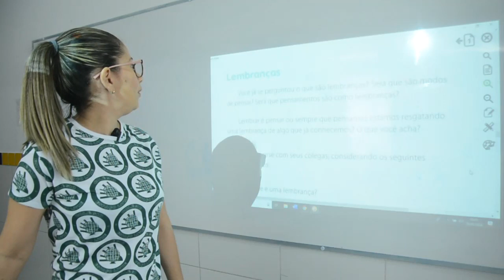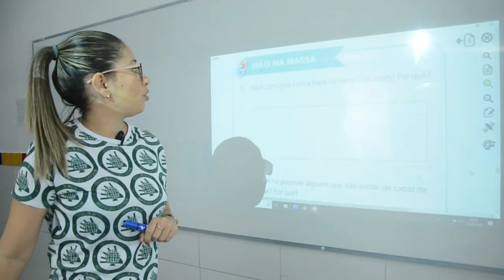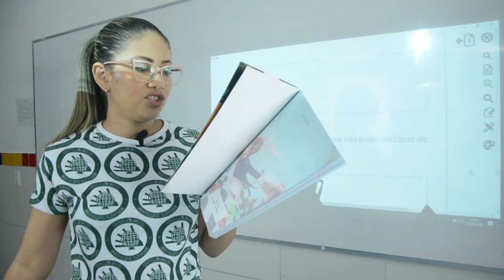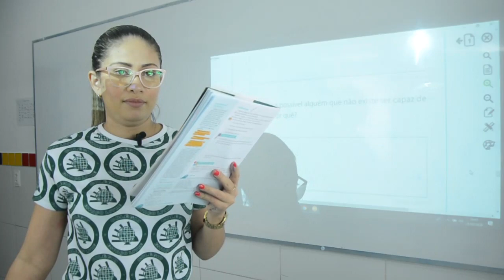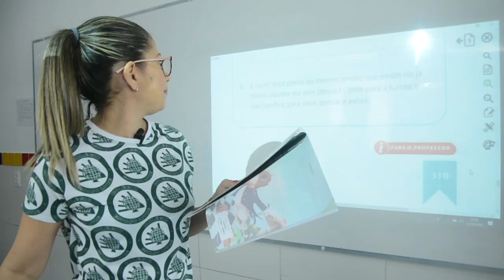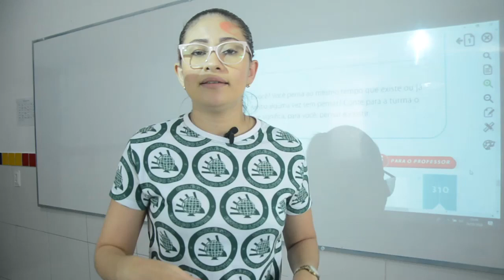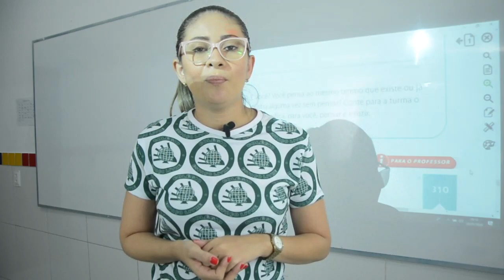FILOSOFIA - 2º ANO - 29/05/2020